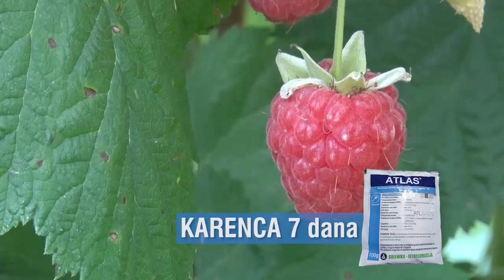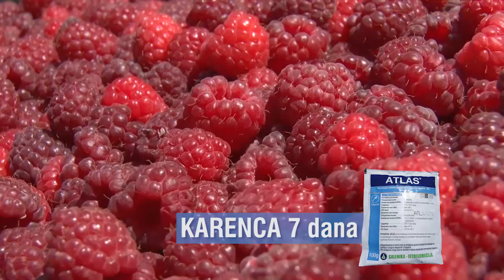GALENIKA FITOFARMACIJA - Zaštita zasada breskve u fazi intezivnog porasta ploda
Zaštitu zasada breskve u fazi intenzivnog porasta ploda treba sprovoditi od šupljikavosti lista preparatima METOD 480 SC i MANKOGAL 80 kao i pepelnice preparatom AKORD.
Za zaštitu od monilije ploda treba primeniti DIONAL 500 SC. Za zaštitu od štetnih insekata preporučujemo TONUS i FOBOS EC.